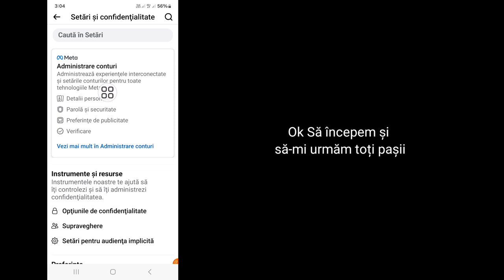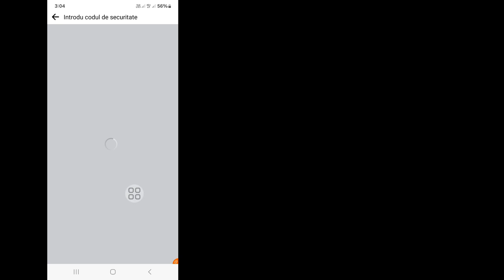Cum să resetați parola Facebook pe Android Mobile (2024)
Salutare prieteni, în acest videoclip, vă voi arăta cum să resetați parola Facebook pe Android Mobile (2024)

 Dacă acest videoclip vă este de ajutor, vă rugăm să vă abonați la canalul meu.  Dacă aveți întrebări, lăsați-mă să comentez mai jos.